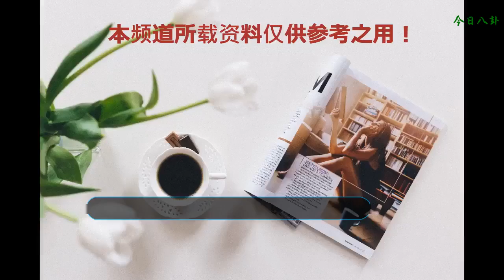還記得草根歌手阿寶嗎？當年從星光大道一舉走紅，如今再無音訊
還記得當年那首響徹大江南北得《山丹丹開花紅艷艷》嗎，被他翻唱后，一炮走紅，他就是草根歌手阿寶。
    阿寶，原名張少淳，1969年2月27日出生于山西省大同市，中國內地男歌手，結業于大同藝術學校。阿寶2005年從央視《星光大路》走出來的他一鳴驚人，以農人歌手身份自居，沒有接受過任何專業音樂練習，用“原生態”的響亮嗓音征服了觀眾，并于2006年登上了春晚舞臺表演。
    阿寶具有清透的音色、獨特的風格。他的嗓音渾然天成、原汁原味，而他的高音卻尤為讓人稱奇。
    草根歌手阿寶央視的《星光大路》中走紅，那些年的《星光大路》成為了很多的有才藝、有抱負的人們施展才華的舞臺，也不會有所謂的黑幕和潛規則，在其時來說算是成為明星門檻最低的欄目了，在此之后，阿寶一曲成名之后，資源和廣告也是不少，成為了其時很有特征的陜北民歌歌手，還登上過央視節目和央視春晚的舞臺。
    當初很多人以為，將來阿寶如果要成婚，一定會娶王二妮為妻，除了她，好像誰都不合適。惋惜的是，現在，王二妮已為人妻，而阿寶也要另娶她人。
    在15年年頭阿寶推出過自己的一首單曲之后，媒體上就一直在沒有他的音訊，個人微博上也幾乎不再有什么音訊，所以一度被媒體質疑阿寶逝世了。此后阿寶在微博上曬出了瘦弱的近照，逝世流言不攻自破。網友們紛紛表示心中大松一口氣，“總算呈現了，流言就此打住吧!”“這下能夠放心了!”有網友祝愿阿寶“身體健康就是福，別理睬那些流言”。
    比較惋惜的是，盡管從《星光大路》走出的農人歌手現在在各個領域也是成就不菲，但也有不少淡出群眾媒體的視界許久了，旭日陽剛是因為汪峰制止他們在重大場合消費他的著作達到盈余意圖，本身又沒有新著作無法淡出，而阿寶的消失就顯得有些令群眾媒體摸不著頭腦了!
    在這里小編覺得可能是得罪了哪個娛樂圈大佬被雪藏，或者是他自己想過回平淡得生活吧。